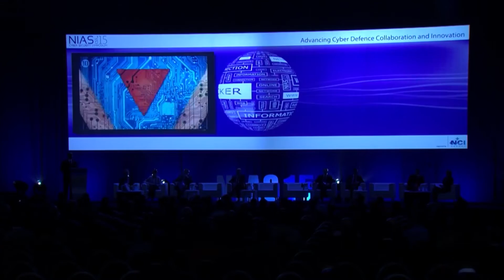NATO Cyber Security Symposium, NIAS'16 "Next generation starts now"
The NCI Agency is pleased to announce NIAS 2016, NATO's annual cyber security symposium, which will be held on September 7 and 8, in Mons, Belgium.
NIAS is a must-attend event for today's security professional. This two-day event brings together leading security specialists, directors, mid-managers, product developers and frontline IT staff, so they can exchange ideas, gain valuable knowledge to implement their security initiatives and share real-world experiences. NIAS 2016 addresses the latest innovations in cyber security and provides you with critical business insight, best practice examples, and practical case studies through sessions, exhibits, workshops and much more!